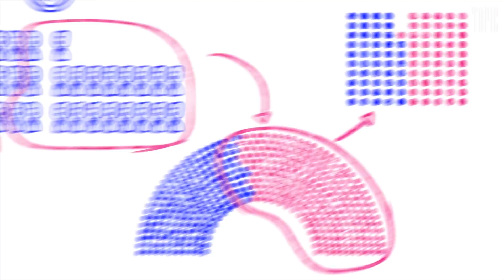Time Bandits | The Nib: Ep. 207 | Topic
A dispatch from Trump's glorious robotic future. Plus: When your doctor's a prankster!

The political cartoonists of The Nib have teamed up for a new animated series that strikes at the heart of our present-day dystopia. In Season 1 we took you inside the sweatshop that produces Trump’s hair, met the brave, rich, white men who strip away our reproductive rights, and got an exclusive look at our Illuminati lizard overlords. Now Season 2 is here, and you’re not wrong: things are definitely getting weirder and worse, so we’re in for lots more fun. Featuring sizzling satire from the likes of Matt Bors, Jen Sorensen, Matt Lubchansky, Emily Flake, and Keith Knight.